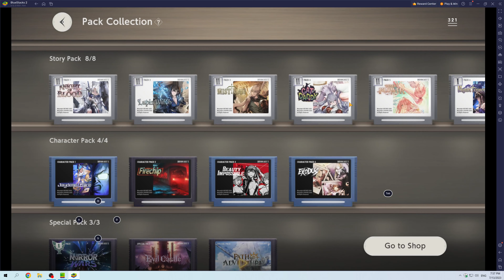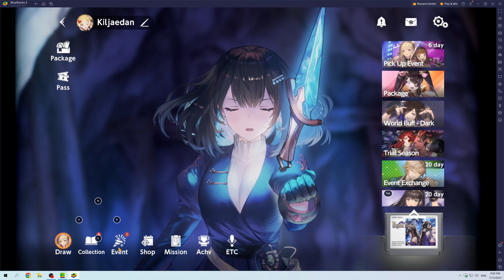Brown Dust 2 Playthrough Story Mode Part 99 Hard Mode Chapter 6 Start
Hard Mode Chapter 6 Start.